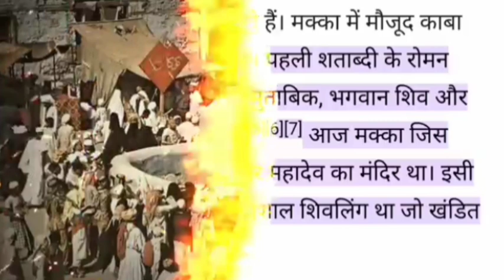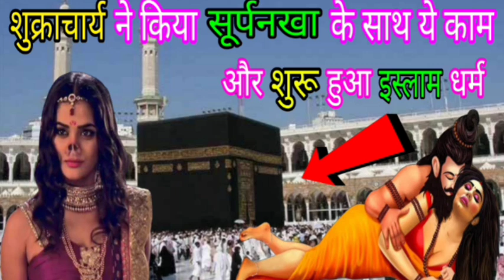शुक्राचार्य ने किया शूर्पणखा के साथ ये काम? शुरू हुआ इस्लाम धर्म-shukracharya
दोस्तों मैं आप लोगों को इस वीडियो में बताया है किस तरह रावण के मरने के बाद शूर्पणखा ने इस्लाम धर्म की उत्पत्ति की कैसे हुई और कब हुई किस तरह से शुक्राचार्य जी ने शूर्पणखा के साथ में मिलकर इस्लाम धर्म की शुरुआत की थी और सूर्पनखा ऐसे ही इस्लाम धर्म की शुरुआत हुई थी Friends, in this video I have told you how after the death of Ravana, Surpanakha started the religion of Islam, how and when it happened, how Shukracharya ji started the religion of Islam along with Surpanakha and Surpanakha is like this. Islam religion was started

दोस्तों हमारा चैनल इन बातों की पूरी पुष्टि नहीं करता लोगों द्वारा बताई गई और इंटरनेट द्वारा ली गई जानकारी के अनुसार यह वीडियो बनाया गया है

कैसे हुई इस्लाम धर्म की उत्पत्ति, कब शुरू हुआ इस्लाम धर्म, शुक्राचार्य ने कैसे की इस्लाम धर्म की शुरुआत, शूर्पणखा ने क्यों शुरू किया इस्लाम धर्म, इस्लाम धर्म कहां से शुरू हुआ, रावण के मरने के बाद क्या हुआ सूर्पनखा का,